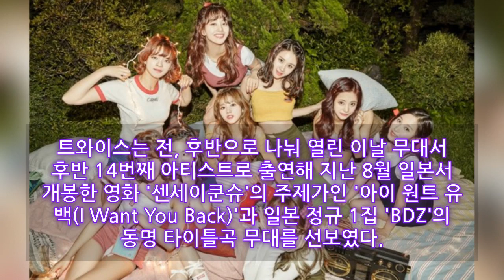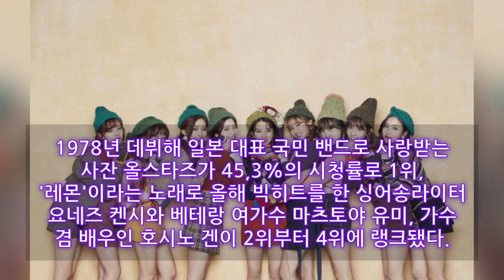트와이스, 일본 '홍백가합전' 인기 폭발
걸그룹 트와이스가 일본을 대표하는 연말 방송 '홍백가합전'을 접수하며 시청률 요정에 등극했습니다. .../